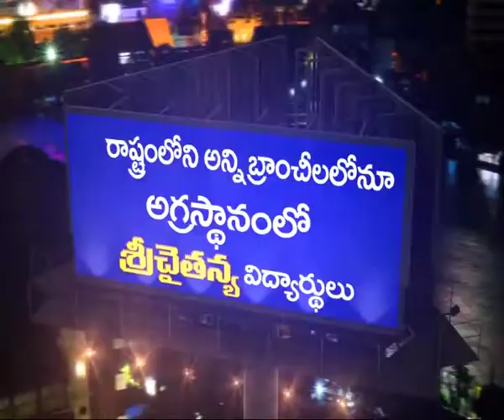03 SC AP Sr Inter Breaking News 1 for ETV Adoption